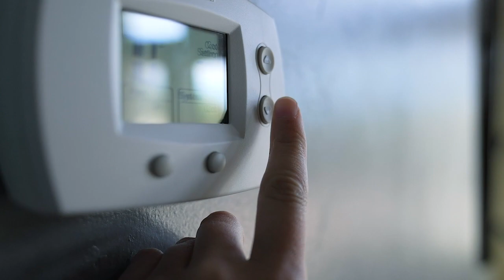Rep. Stephen Meeks 1.18.23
Rep. Stephen Meeks, R-Greenbrier, discusses his bills on net-metering and financial institution regulation, as well as education and constitutional amendments.